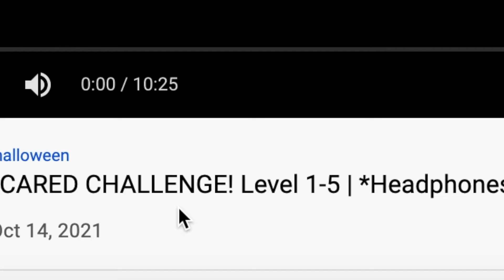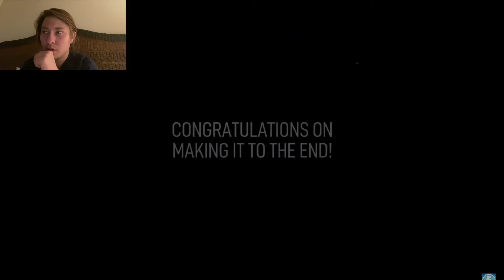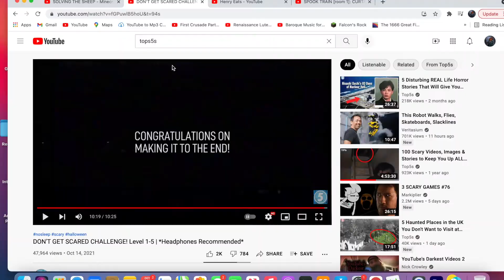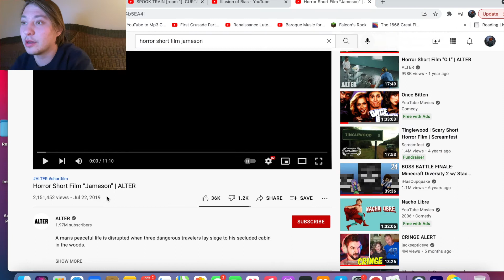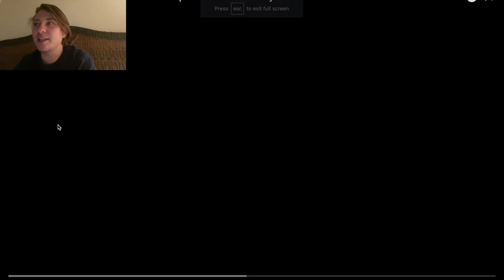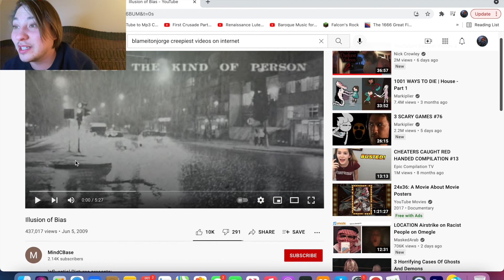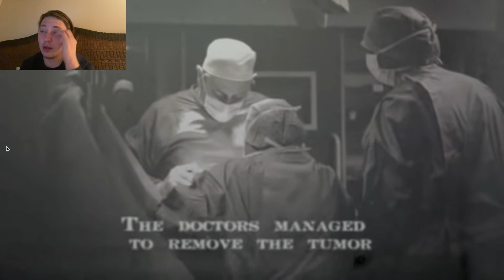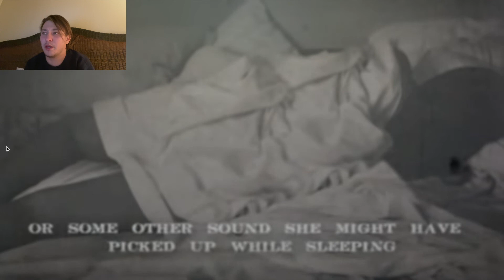REACTING TO SCARY VIDEOS #2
Let's see if we get spooked!!!

Remember to Smash that Pumpkin to become a JackOLantern!